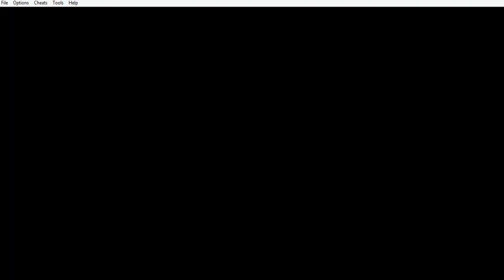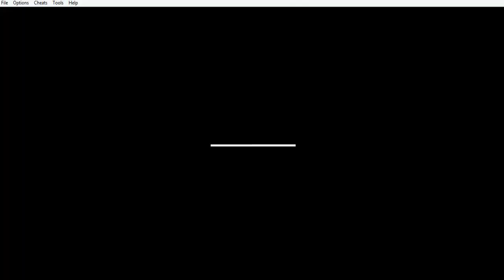Pokemon Leaf Green Randomizer Nuzlocke Episode 12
The player may only catch the first Pokémon encountered in each area, and none else. If the first Pokémon encountered faints or flees, there are no second chances. If the first encounter in the area is a Double Battle in dark grass, the player may choose which of the two Pokémon they would like to catch.